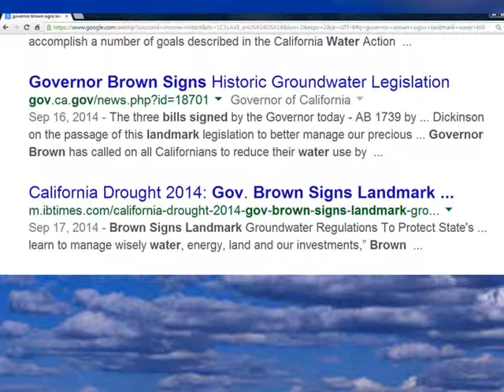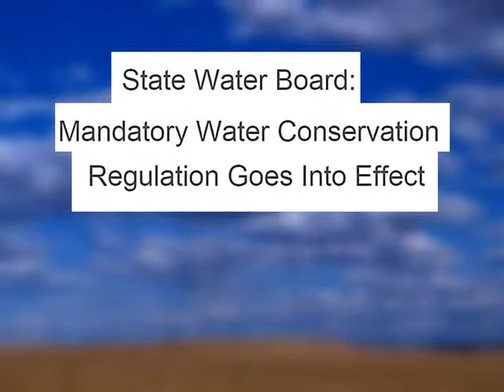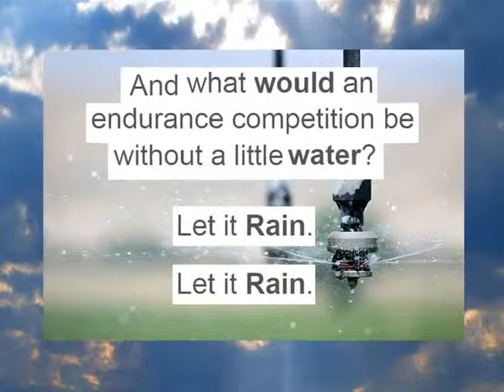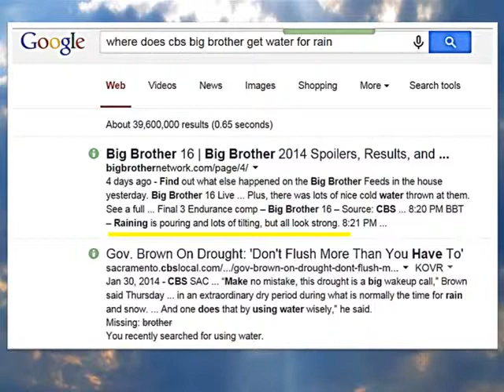CBS Big Brother Show Defies Cali Drought Plea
This Stylized PPT Video speaks for itself. Watch it...and draw your own conclusions.

In the summer of 2014, as millions of viewers looked on, the CBS Big Brother show stayed true to its reputation for creating simulated rainstorms during houseguest competitions. It did so for at least three of them.

And we’re not talking a light mist, mind you; we’re talking a torrential downpour that went on and on for an extended period of time.

Each rainstorm was worthy of the wet season in some tropical locale.

Only thing is, the Big Brother House, located on Gunsmoke Avenue in Los Angeles, California, is hardly in a tropical locale. In fact, according to the U.S. Drought Monitor, it’s smack dab in the heart of this nation’s drought-stricken region, at the highest level of intensity, where the unforgiving scarcity of water is at its worst.

With that as a backdrop, one might reasonably ask, where did all the water for the simulated rainstorm come from?